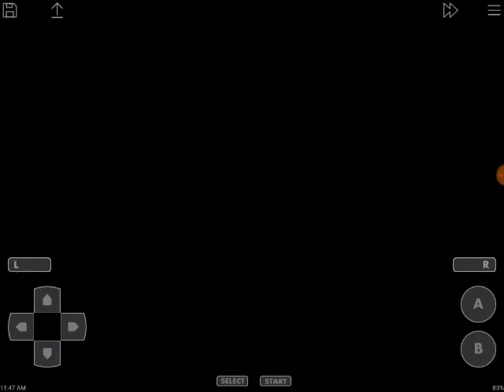Pokemon Sapphire Episode 25